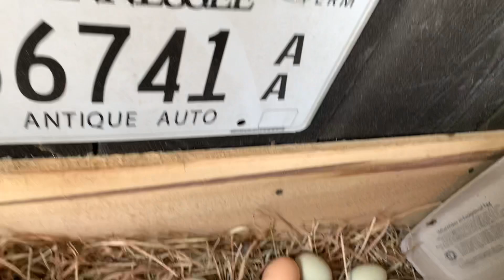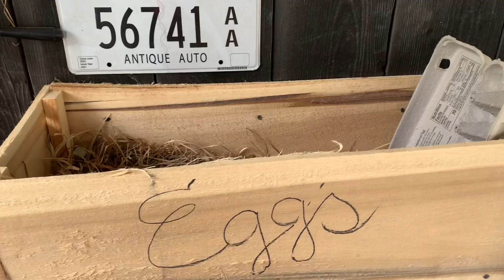Saturday Morning Chores! Cleaning Out The Chicken Coop.